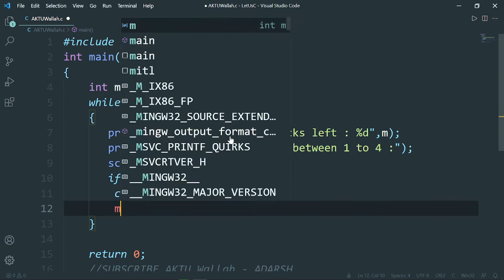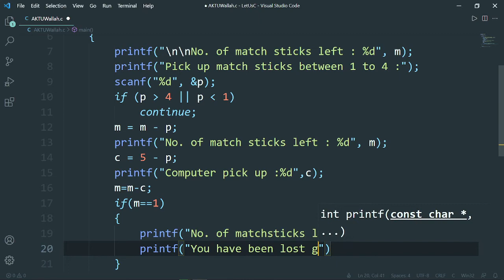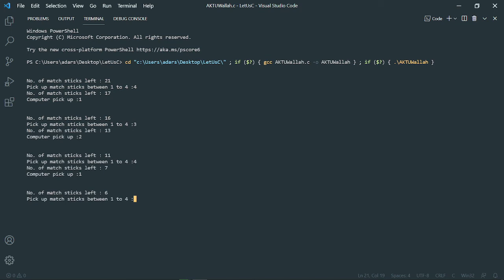WAP in c a matchstick game being played between the computer and a user || chapter 5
Question: Write a program for a matchstick game being played between the computer and a user. Your program should ensure that the computer always wins. Rules for the game are as follows:
There are 21 matchsticks.
The computer asks the player to pick 1, 2, 3, or 4 matchsticks.
After the person picks, the computer does its picking.
Whoever is forced to pick up the last matchstick loses the game.

let us c chapter 5 solutions
let us c  5 edition solutions
let us c 13th edition
let us c solutions -15th edition pdf download
let us c solutions 11th edition
let us c chapter 5 complete solutions